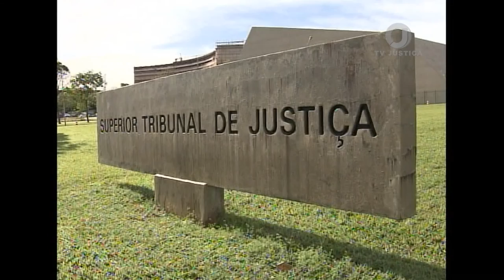Jornal da Justiça 2ª edição - Acordo Banco (02/01/17)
O Superior Tribunal de Justiça decidiu que credor e devedor devem entrar em um acordo na escolha do banco privado que vai fazer o financiamento.